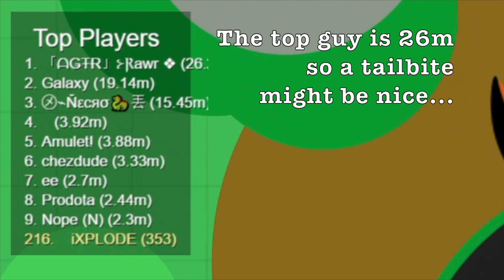MOPE.IO COLOSSAL BLACK DRAGON!! // NEW Colossal Update // (Mopeio)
Mope.io Black Dragon Update!! The Mope.io Colossal Black Dragon Update brings a ton of new things to the game. There is now a Volcano in the middle of the map which is where the Black Dragons live. There are now also healing stones and XP stones, new foods, and a bunch of random tweaks.

Outro Song
Like Apollo - jimmysquare